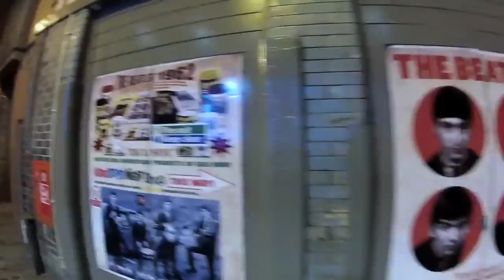American Authors - Best Day Of My Life (Europe 2014)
Mi viaje por el viejo continente - Marzo 2014 American Authors - Best Day Of My Life